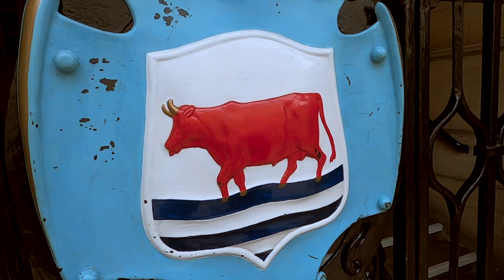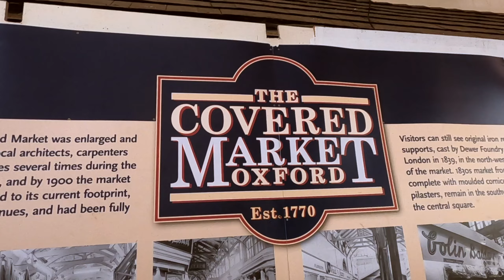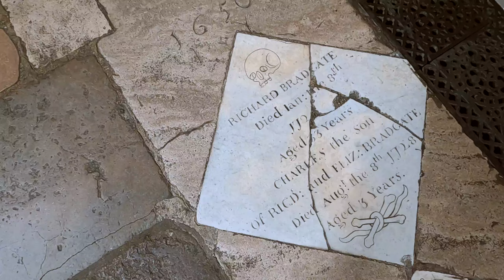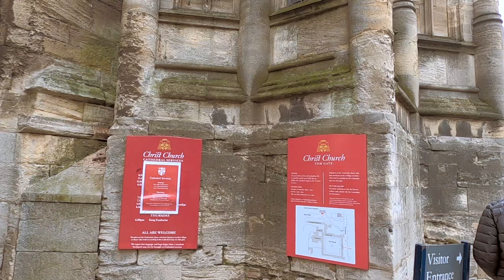Oxford City Walking Tour Kannada Vlog | Episode 1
In this video we reach Oxford from London City & walk through a few spots of tourist importance at Oxford.